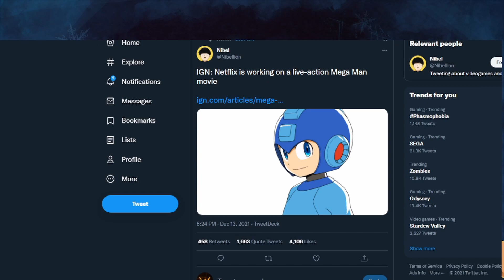Yamaoka Chainsaw Massacre (Leatherface Match) - Dead by Daylight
Leatherface going on a chainsaw massacre in Yamaoka Estate.

Dead by Daylight highlight from 2021.